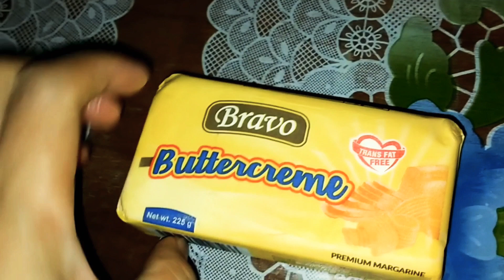Stable Buttercream Recipe For Fondant | + How to Fondant a Cake | Princess Swan Cake Design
Hello. everyone, I just want to show you my recipe of buttercream  for fondant. How to roll  fondant on a cake. Princess Swan Cake design.

Ingredients

258 grams powdered sugar
450 grams salted butter/unsalted butter
200 grams beryl's compound white chocolate

For.complete procedure kindly watch the video